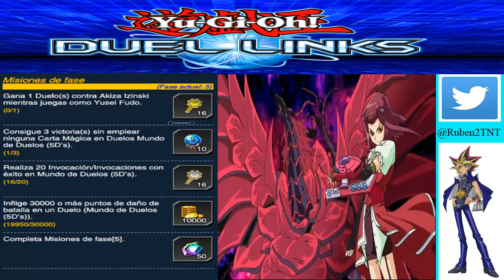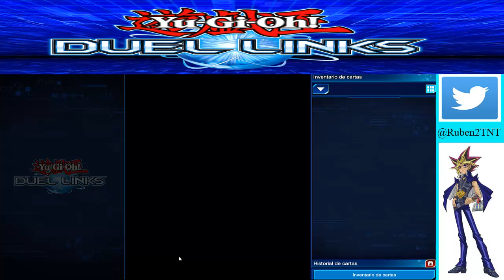Yugioh Duel links. Ep 44 - Novedades y algunos personajes de Yugioh 5D´s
Seguimos en el canal con la serie de Yugioh Duel link. En está ocasión analizamos las novedades y vemos como desbloquear alguno de los  personajes de Yugioh 5D´s